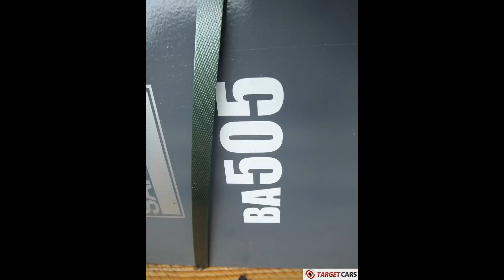775289 SANDVIK BA505/020 HYDRAULIC BREAKER HAMMER 260KG 03/2014 UNUSED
775289 SANDVIK BA505/020 HYDRAULIC BREAKER HAMMER 260KG 03/2014 UNUSED

SANDVIK BA505/020 HYDRAULIC BREAKER HAMMER 260KG 03/2014 UNUSED

STOCK LOT, IN UNUSED CONDITION.

Sandvik BA505/020 Hydraulic breaker hammer.
For carrier weight from 4ton to 7ton.
Minimum working weight 285KG, hammer weight 260KG.
Impact rate: long stroke, bpm 450-950.
Operating pressure, 90-140 bar.
Pressure relief, min, bar 140.
Pressure relief, max, bar 190.
Oil flow range, 35-70 l/min.
Back head pressure 13-15 bar.
Back pressure, max 15 bar.
Max input power 15kW.
Tool chisel diameter 68mm.
For the dimensions see the pictures on our website.
Serial number: 505B0276.
Date of manufacturing: 03/2014.
Dimensions approximately w/o chisel: 110cm long x 35cm width x 65cm height.
Included multi language CE Declaration of Conformity.
SOLD